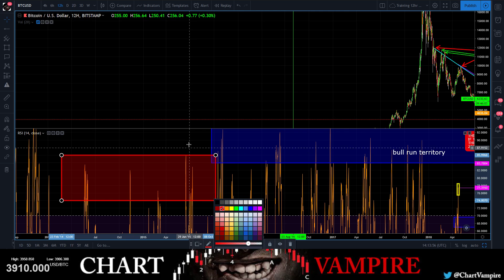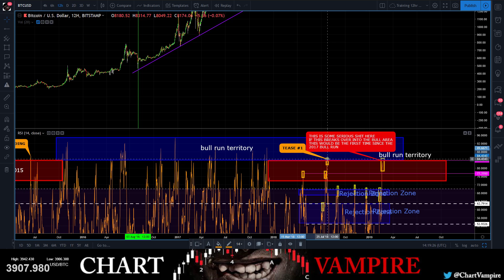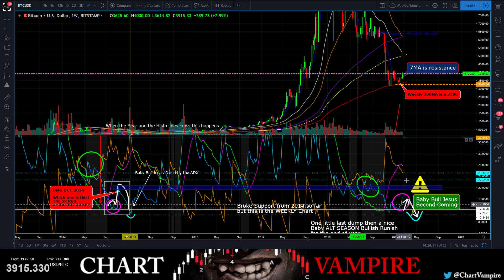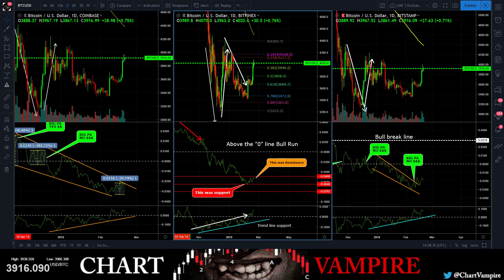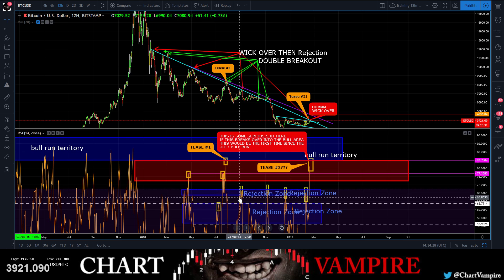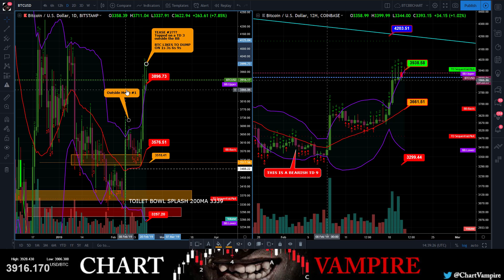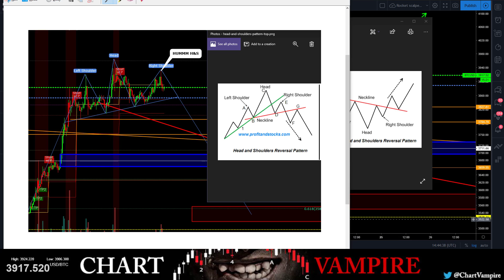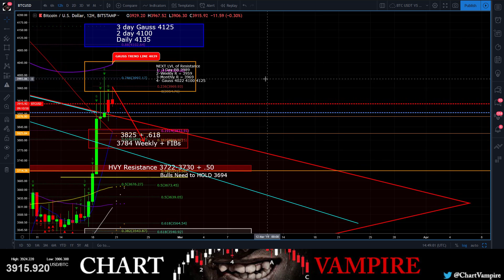BTC Update Is this Tease #2???? Come See how Close We are!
NOT FINANCIAL ADVICE – The Information on this Channel is provided for education and informational purposes only, without any express or implied warranty of any kind, including warranties of accuracy, completeness, or fitness for any particular purpose. The Information contained in or provided from or through this Channel is not intended to be and does not constitute financial advice, investment advice, trading advice or any other advice. The Information on this Channel and provided from or through this website is general in nature and is not specific to you the User or anyone else. You should not make any decision, financial, investment, trading or otherwise, based on any of the information presented on this website without undertaking independent due diligence and consultation with a professional broker or financial advisory.